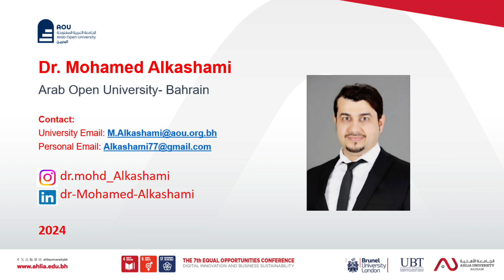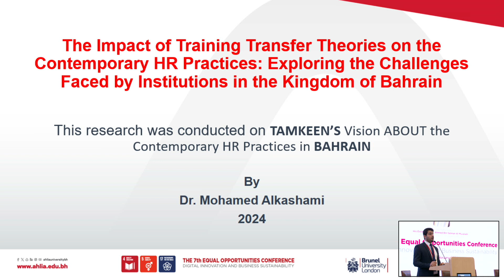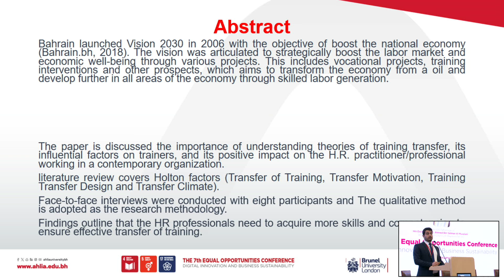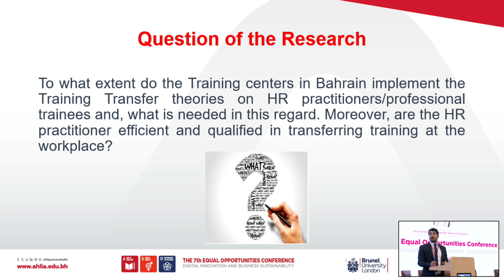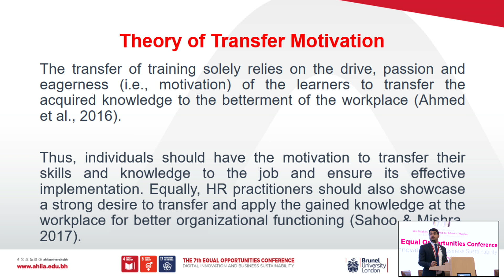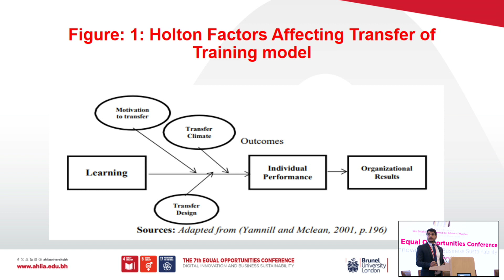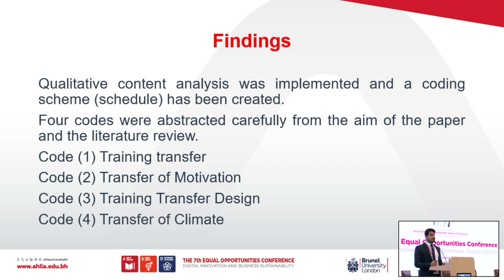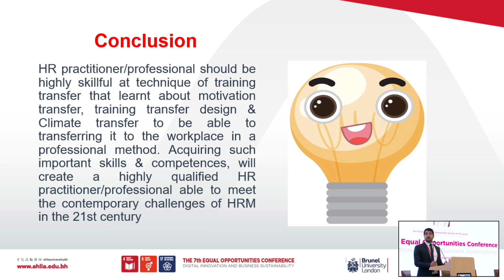EO'2024 Research Paper | The Impact of Training Transfer Theories on the Contemporary HR Practices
A Research Paper Titled
The Impact of Training Transfer Theories on the Contemporary HR Practices:
Exploring the Challenges Faced by Institutions in the Kingdom of Bahrain

Presented by
Dr. Mohamed Alkasham

in the 7th Equal Opportunities Conference